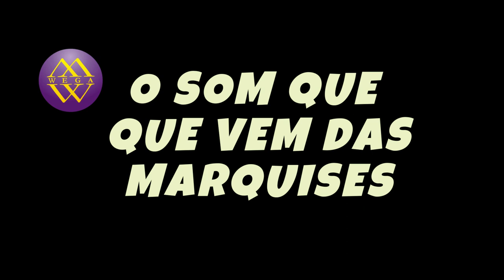Chamada para o filme O SOM QUE VEM DAS MARQUISES Nossa quinta edição, nosso filme #5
**Convite Especial: Junte-se a Nós na 5ª Edição de Filmes da Wega Produtora, filme O SOM QUE VEM DAS MARQUISES- Uma Jornada Musical Plena de Gêneros!**

Prezados empreendedores de todo o Brasil,

É com grande empolgação e respeito que estendemos este convite exclusivo para a 5ª Edição de Filmes da Wega Produtora. Neste ano, estamos entusiasmados em levar vocês a uma jornada musical diversificada, incluindo uma rica mistura de gêneros, proporcionando uma experiência cinematográfica única.

**Explorando a Diversidade Musical:**
O filme "O Som que Vem das Marquises" será uma celebração autêntica da música autoral, mergulhando em uma diversidade de gêneros musicais. Desde as harmonias envolventes da MPB (Música Popular Brasileira) até a sofisticação da música clássica, passando pelas batidas pulsantes do RAP, hip-hop, as melodias cativantes do jazz, a energia contagiante do rock, as batidas eletrônicas, a autenticidade do country, a tranquilidade do reggae e muito mais. Cada gênero terá seu lugar especial nesta produção única.

**O Mundo em Um Ecrã:**
Este convite é ainda mais especial este ano, pois "O Som que Vem das Marquises" não estará apenas nas telonas, mas também chegará aos lares através da Rede Mundial de Computadores via Youtube pelo canal @wegaprodutora e demais redes sociais em alta.

**Estreia Prevista para Março de 2024:**
Agendem em seus calendários! A estreia do filme "O Som que Vem das Marquises" está prevista para entre março e maio de 2024. Esta é uma chance imperdível de ser parte de um evento cinematográfico que transcenderá fronteiras e deixará uma marca duradoura.

**Por que Participar?**
- **Representatividade Nacional e Além-Fronteiras:** Sua marca estará associada a uma produção que há de atingir lares em todo o Brasil por um público devoto a arte de filmes com produções independentes como compositores autorais.

- **Apoio à Cultura Musical:** Ao se unir a esta produção, sua marca estará apoiando a rica tapeçaria musical do Brasil, desde os acordes da MPB até as composições atemporais da música clássica.

- **Juntos na Sinfonia da Arte:** Unindo forças, construiremos uma sinfonia musical que transcenderá as fronteiras, criando uma experiência cinematográfica única.

**Como Participar:**
Se sua marca compartilha da paixão pela diversidade musical e deseja ser parte desta experiência única, ficaremos encantados em discutir as oportunidades disponíveis para a integração de sua marca.

Agradecemos sinceramente pelo seu interesse. Estamos ansiosos para criar, junto com vocês, uma jornada musical que celebra a riqueza da MPB, a elegância da música clássica e a diversidade de todos os gêneros musicais autênticos, agora acessível a todos através da Rede Mundial de Computadores. Esperamos ansiosos pela estreia em março de 2024!

Atenciosamente,

Cesar Felisbino CEO da Wega Produtora